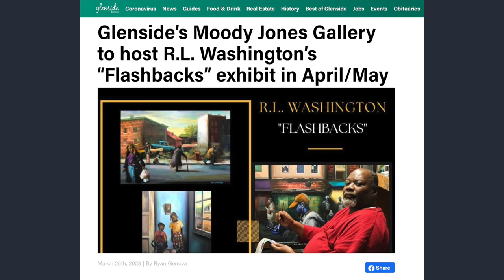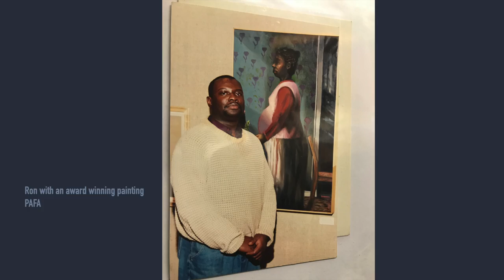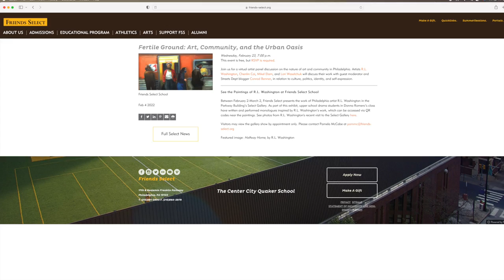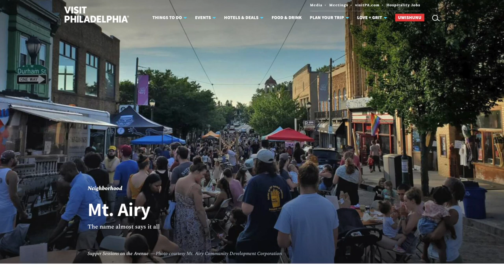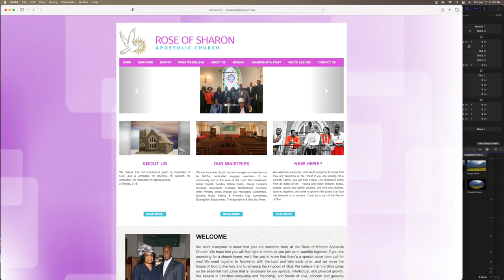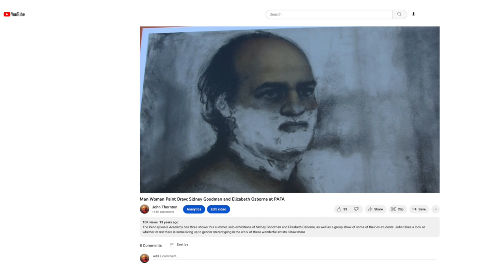Artist R. L. Washington, North Philly Life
On the day before Easter I drove up to the Moody Jones Gallery in Glenside PA to meet artist R. L. Washington and to see his inspiring new show.  I asked him how representing human experience became the focus of his work.